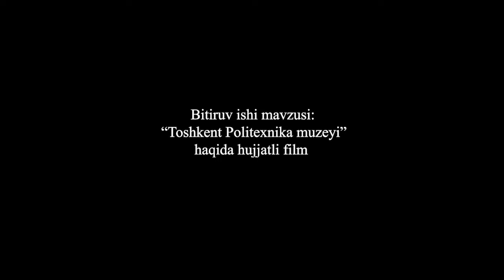“TOSHKENT POLITEXNIKA MUZEYI” haqida hujjatli film yaratish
rejisser, operator: Jumayev Fazliddin
BI rahbari: Shahnoza Taylakova

          Mazkur bitiruv ishida “Toshkent politexnika muzeyi” nomli hujjatli film tasvirga olindi. Filmda turli eksponatlar: avtomobil, mashina dvigatellari, bolalar uchun o’yin maydonchasi, fizik ixtirolar, teskari tasvir ko’rsatuvchi xonalar, aks ettirildi. Ular haqida muzey xodimi tomonidan ayrim qiziqarli ma’lumotlar berib o’tildi. Tasvirga olishda muzeydagi eksponatlarni imkon qadar kengroq ko’rsatishga harakat qilindi. Bitiruv ishining yozma qismida mavzuga va filmga oid nazariy ma’lumotlar jamlangan.